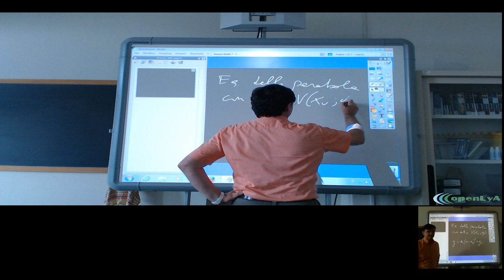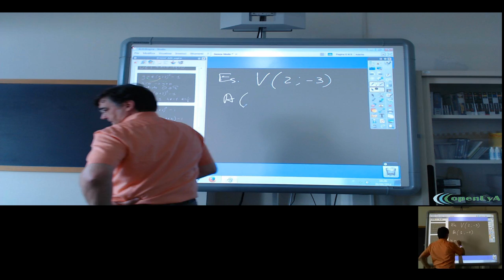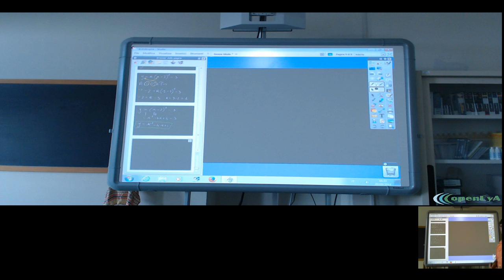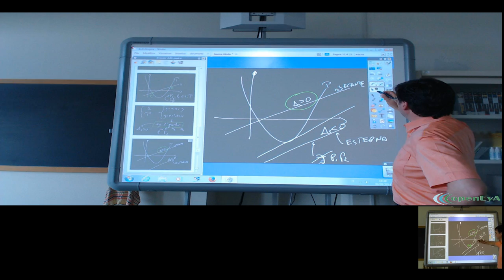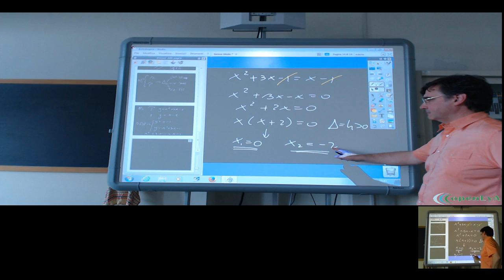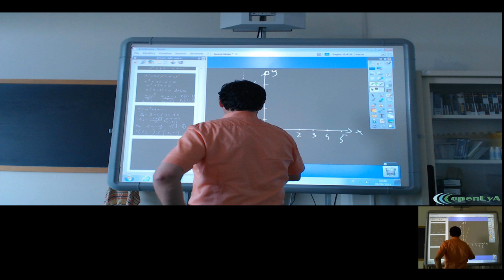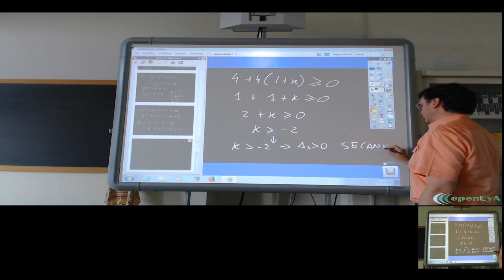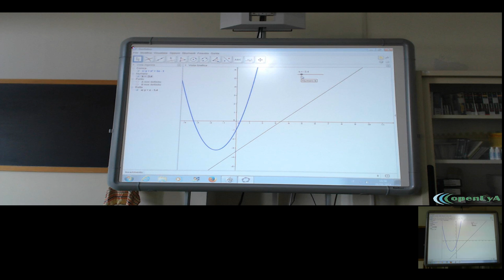Lez.087 La geometria analitica. La parabola e la retta nel piano cartesiano.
La parabola e la retta nel piano cartesiano. Retta secante, tangente ed

esterna. Esercizi.